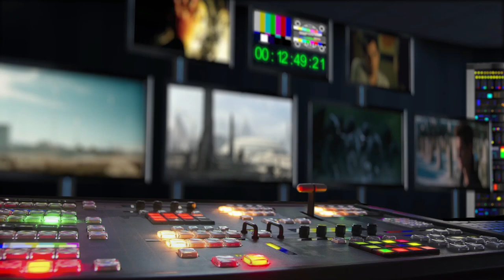Jak se instaluje nové plátno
Před časem jsme pro @Cinema City Česká republika dokumentovali instalaci nového plátna IMAX. Na výsledek několikadenní práce se teď můžete podívat v několika vteřinách.